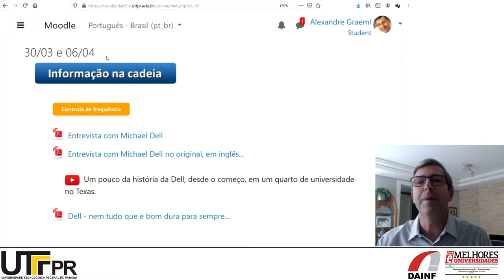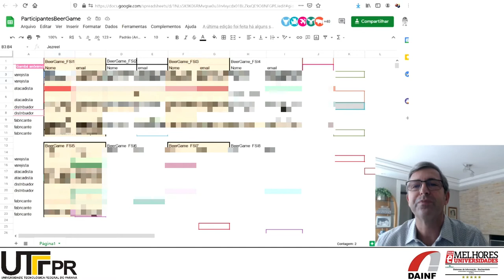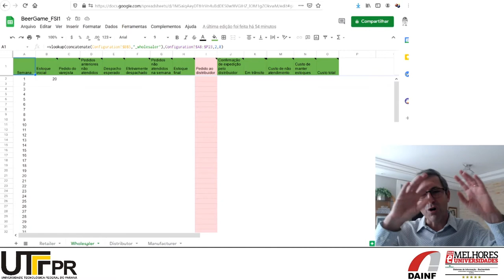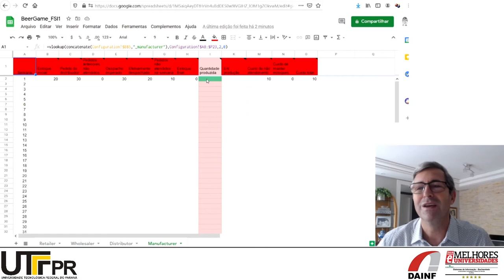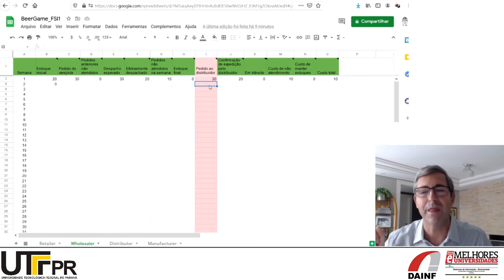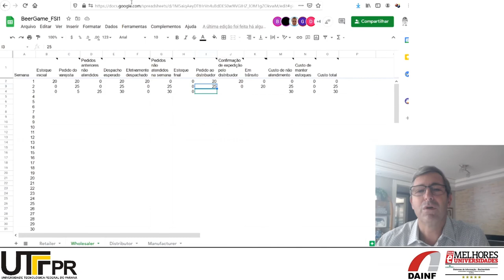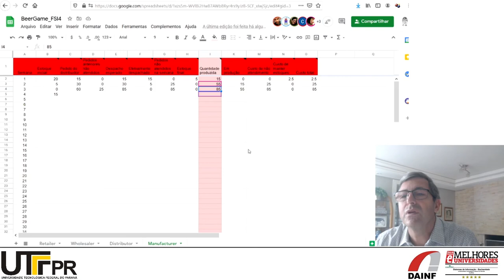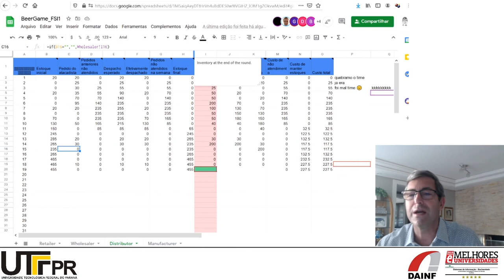Entrevista na HBR com Michael Dell (Magretta, 1998) e Beer Game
Realização do jogo da cerveja com alunos de Fundamentos de Sistemas de Informação do bacharelado em Sistemas de Informação da UTFPR.